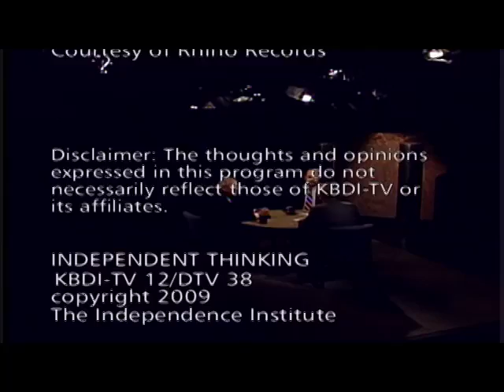Colorado State Budget and PERA, part 3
There is more fiscal danger lurking for Colorado taxpayers. The 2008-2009 budget shortfall is projected to be more than $600 million and is not expected to get much better next year. What could be worse? The answer is PERA (Publc Employees Retirement Association), which faces more than $20 billion in unfunded liabilities, and taxpayers are on the hook. What can the legislature do about the budget and PERA? To answer those questions and more, State Representative Kent Lambert and Independence Institute Senior Fellow Barry Poulson join host Jon Caldara on INDEPENDENT THINKING.